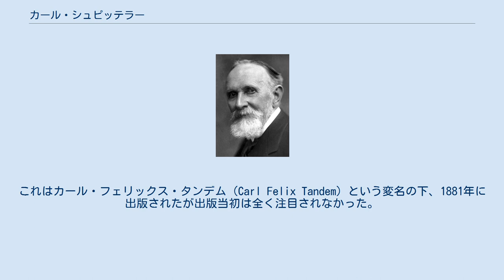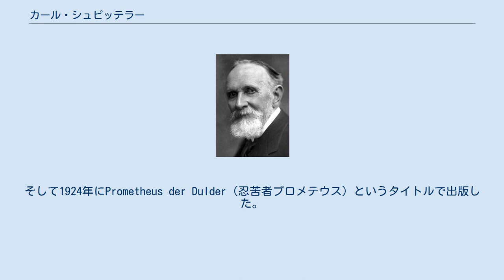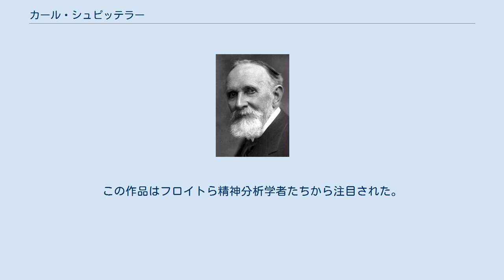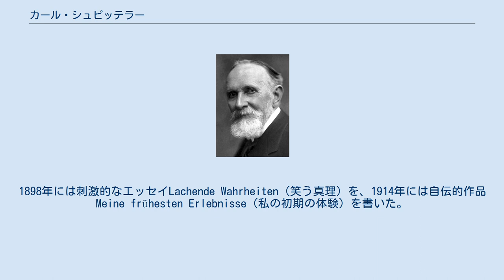カール・シュピッテラー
バーゼル＝ラント準州出身の人物
カール・フリードリヒ・ゲオルク・シュピッテラー（Carl Friedrich Georg Spitteler、1845年4月24日-1924年12月29日）はスイスの詩人。
1919年にノーベル文学賞を受賞した。
 スイス北西部バーゼル＝ラント準州リースタルで官僚の息子として生まれた。
少年時代には新宗教を興そうとしたなど奇行の逸話を持つ。
はじめ父に従ってバーゼル大学で法律を学ぶが中退。
後にチューリッヒ大学とハイデルベルクの大学で神学を修めた。
家庭教師としてロシアとフィンランドで8年間過ごし帰国した後、シュピッテラーは一つ目の重要な詩を書いた。
神話を題材にした大作Prometheus und Epimetheus（プロメテウスとエピメテウス）である。
これはカール・フェリックス・タンデム（Carl Felix Tandem）という変名の下、1881年に出版されたが出版当初は全く注目されなかった。
その後数年間は教師やジャーナリストとして過ごし、幅広い文学的素養を身につけた。
1883年にマリー（Marie）という女性（かつての教え子）と結婚。
その両親の遺産が1892年に入ったことにより、彼はルツェルンに定住し、創作に没頭できるようになった。
 彼にノーベル賞をもたらしたシュピッテラーの2つ目の重要な作品は1900年から05年に出版され、10年に改定されたDer Olympische Frühling 「オリュンピアの春」という大作叙事詩である。
彼は晩年まで最初の作品の手直しをし、最初の版よりもさらに形式的な構成にし対句も盛り込んだ。
そして1924年にPrometheus der Dulder（忍苦者プロメテウス）というタイトルで出版した。
 シュピッテラーの中期の作品はバラエティに富んでいる。
1883年から1906年には7つの宇宙の創作神話を韻文体で描いたExtramundana（現世の外）、Balladen（バラード集）、Literarische Gleichnisse（文学的比喩）、Schmetterlinge（蝶々）、Gras- und Glockenlieder（草と鐘の歌）などの作品を書いた。
また1907年には自身の体験に基づく子供時代の田園詩Die Mädchenfeinde 「少女嫌ひ」、1898年には彼が嫌悪する自然主義を扱い劇的な結末を迎える小説Conrad der Leutnant（コンラート少尉）を書いた。
1906年の小説Imago 「イマーゴー」には、天性の創造力と中流の価値観との間で葛藤する自らの姿が明確に反映された。
この作品はフロイトら精神分析学者たちから注目された。
1898年には刺激的なエッセイLachende Wahrheiten（笑う真理）を、1914年には自伝的作品Meine frühesten Erlebnisse（私の初期の体験）を書いた。
同年、ドイツ側の視点から一方的に第一次世界大戦を見、政治的に影響を与えた小論文Unser Schweizer Standpunkt（我々スイス人の立場）を出版した。
彼の詩集の英訳は1928年に初めて表れた。